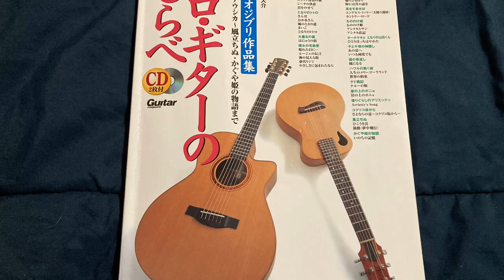52. Ponyo - Ponyo on the Cliff by the Sea - Ghibli Guitar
A Year of Studio Ghibli Guitar! One song a week for the whole year of 2022.
This is my 4-year-old's favorite movie & it has a great soundtrack. The most original take on The Little Mermaid, this is just plain fun. The music is original & epic and this main theme just rocks. It was probably the hardest one for me to get, hence the last one I recorded for the year. These haven't been the smoothest covers & only a couple are my own arrangement, but I hope you've enjoyed them.